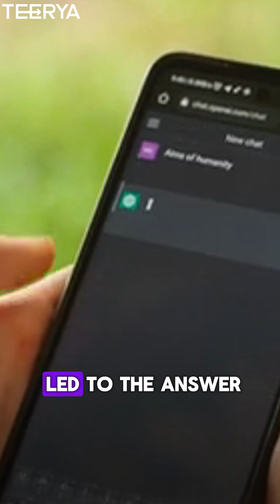30 Hours with Deepseek Changed My Life Forever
🌟 Welcome to the AI Revolution! 🌟

In this video, we explore DeepSeek, the groundbreaking large language model (LLM) that has taken the AI world by storm seemingly overnight. With its unmatched performance benchmarks, cost-efficient development, and industry-shifting potential, DeepSeek is rewriting the rules of artificial intelligence as we know it.

^^Special shoutout to LLiam Ottley and Team mornignside^^

🚀 What you’ll discover in this video:

Why DeepSeek is being hailed as a legendary disruptor in the AI world.
Performance benchmarks that rival and surpass industry giants like OpenAI.
Costing insights: How DeepSeek delivers power at a fraction of the cost.
The market impact: How DeepSeek is shaking up the tech industry and causing ripples across the AI ecosystem.
Why experts believe this could be the start of a new era in artificial intelligence.

Market Impact Analysis by Reuters

💡 Why DeepSeek Matters:
DeepSeek isn't just another AI model – it's a game-changer. With its ability to compete with and outshine established players like OpenAI and its focus on affordable, accessible AI solutions, this legendary LLM is challenging the status quo and paving the way for the next wave of innovation.

💬 Join the Conversation:
What are your thoughts on DeepSeek's rise to fame?

Your support helps us bring you the best insights from the AI world.

If you’re looking for expert guidance in real estate or want to explore innovative solutions like AI-powered insights, I’m here to help!

Heartfelt Message from myself to you reading this right now
At Teerya Real Estate, we believe in building lasting relationships and creating value for our clients. That’s why I have an open-door policy—no question is too small, and no idea is too big. Whether you’re exploring opportunities in real estate, need advice, or just want to connect, my team and I are always here for you.

Your success is our success, and I look forward to partnering with you to make your vision a reality. Let’s redefine possibilities together! 🙌

📩 Don’t hesitate to reach out—I’d love to hear from you.